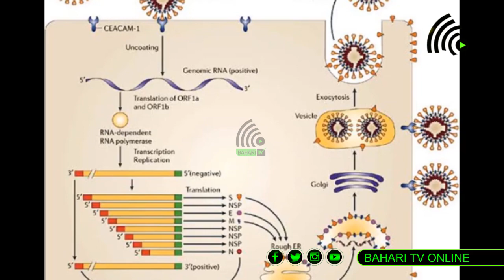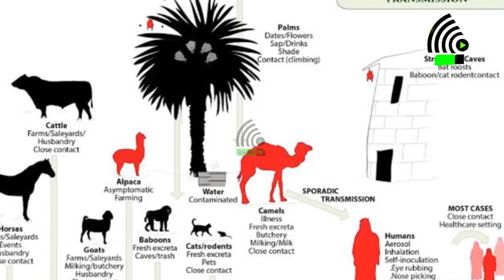MLIPUKUKO WA VIRUSI VYA CORANA ZANZIBAR, WANANCHI WATAHADHARISHWA .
Wizara ya Afya yatoa Tamko